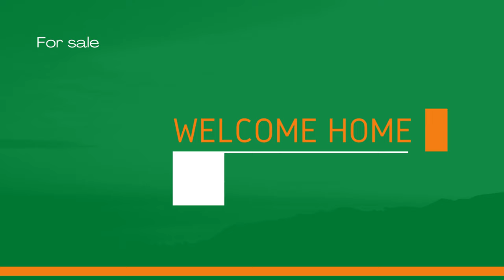William Preston Bowling - DRE 01393337 - Sotheby's International Realty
Amazing Views from this 2.5 Acre Lot off Saddle Peak in Topanga Canyon. Enjoy Sunsets and Ocean Views among the Rock Outcroppings while the wind passes through the Mountains. Recent Survey with Topography Map Included with Sale. Assessor Parcel Number 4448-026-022. Build Your Dream Home.